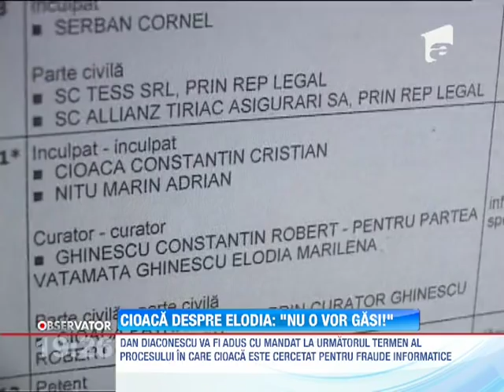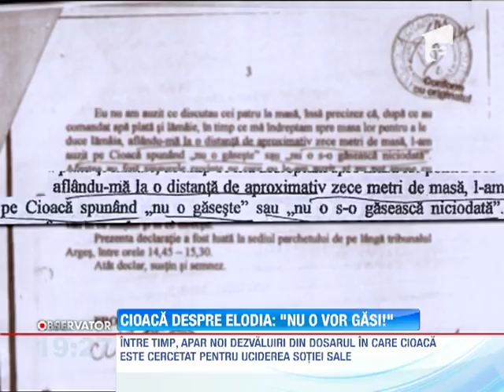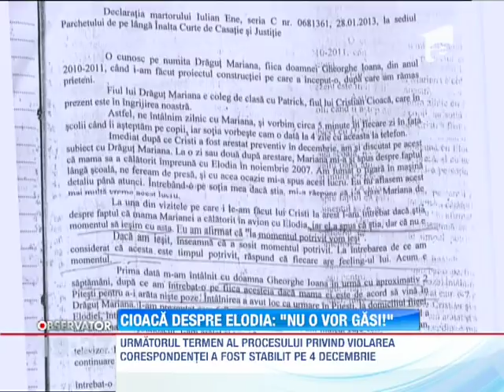Cristian Cioaca, despre Elodia: "Nu o vor gasi"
Dan Diaconescu da peste cap procesul in care Cristian Cioaca este cercetat pentru violarea corespondentei. Realizatorul TV nu s-a dus la procesul in care este citat ca martor.